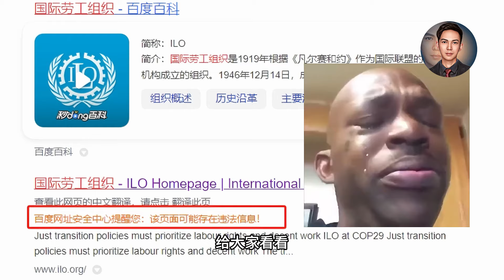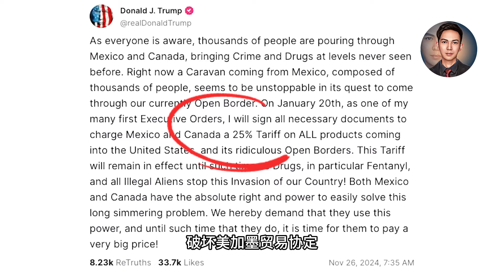中国能加入CPTPP吗？劳工权益、政府透明、国企独立是阻碍吗？